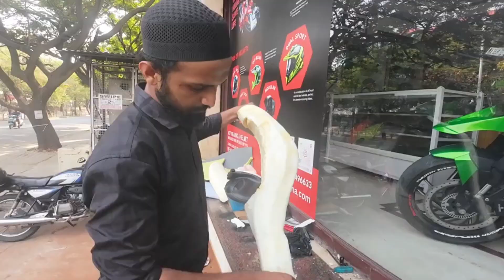Triumph initial impressions and fitting accessories, fixing super meteor 650 touring seat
fixed touring seat for super meteor 650 and got awesome deal for triumph speed 400 wind screen.
for seat fixing any bikes please connect with
Salman khan